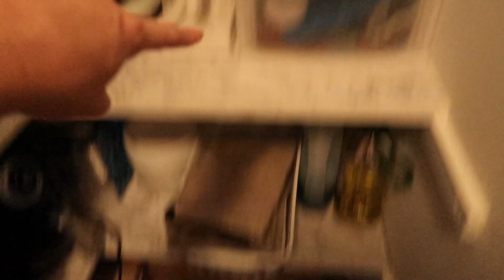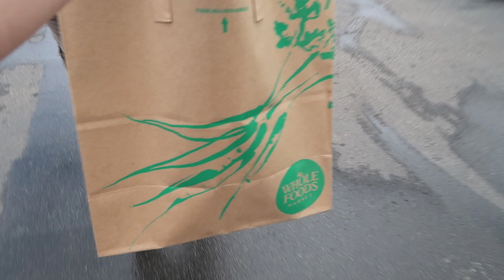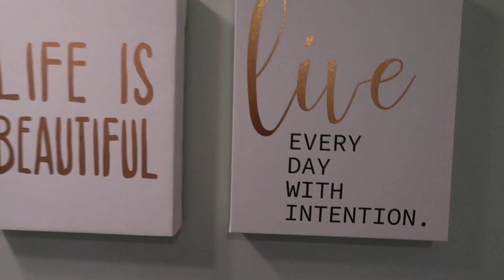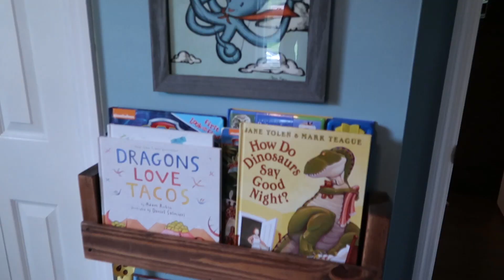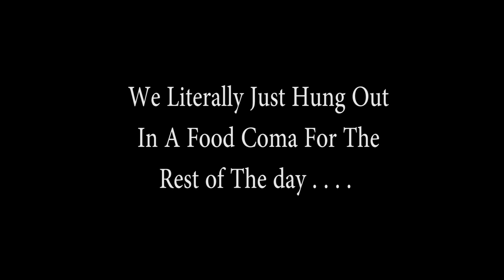CRASHING AN OPEN HOUSE | INDIAN FOOD LUNCH | Charleston SC Vlog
In this episode of Skinner TV we spend part of the weekend crashing an open house, having a delicious Indian food lunch and going to Whole Foods for their supplement sale in this Charleston SC vlog.

Our Vlogging Camera

As much as I love blogging, I’ve grown to love documenting my life through video over the past few years. Back in 2015 I had 2 Youtube channels where I documented life through living in Hawaii, opening a restaurant and all the challenges that came along with being married to someone in the military.

SkinnerTV was started in 2015 as a way to document our life through the huge change of finding out we were moving from the place we met and got married (Hawaii) all the way to our cross country move to Charleston SC.

As our life grows even more with a baby boy on the way and Mike’s eventual separation from the military, I wanted to make sure we were documenting our adventures once again and so SkinnerTV has been revived in 2019!